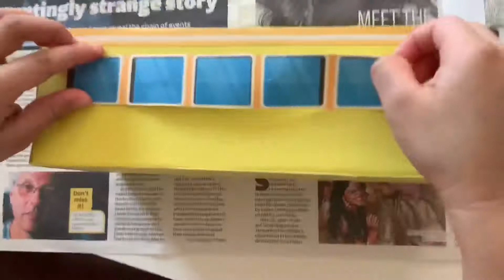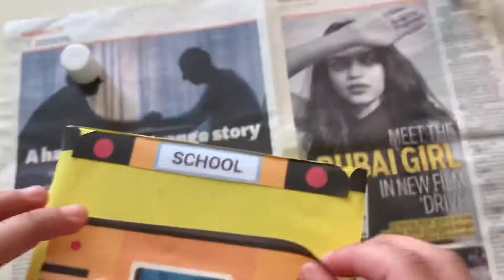Learn to Make School Bus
How to make a School Bus of Tissue Box